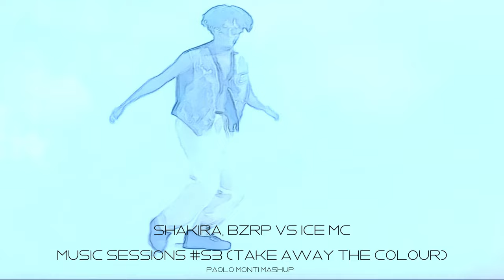SHAKIRA, BZRP VS ICE MC - Music Sessions #53 (Take away the colour)-Paolo Monti mashup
Want more mashup? please support me!